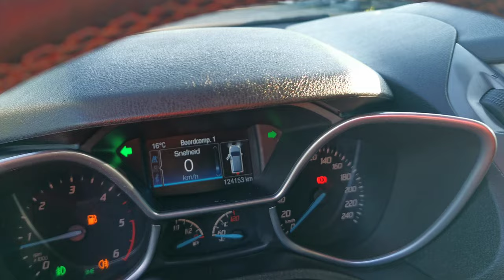Kleyn Vans - FORD TRANSIT CONNECT 2018 124,149 km